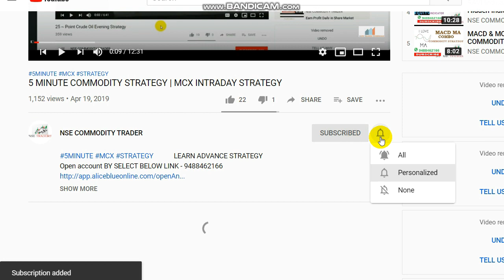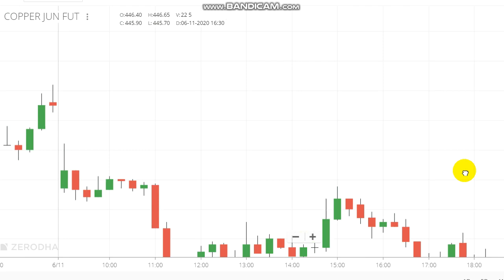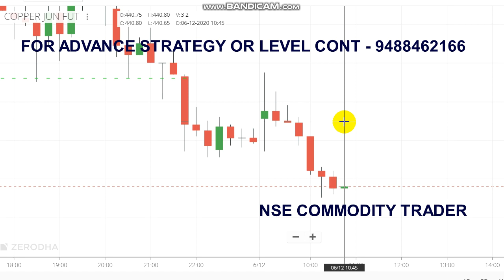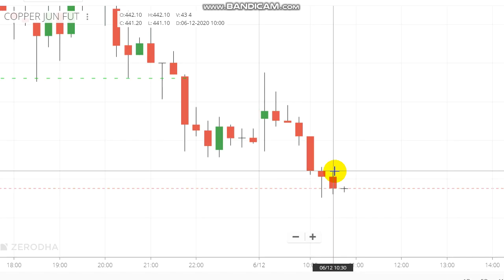Copper Strategic Trading | 3000 Profit in Intraday Trading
Today we taken position in Copper through our strategic analysis and booked 3000 profit in Intraday Trading.
To Open Trading Account Click the Link -  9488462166